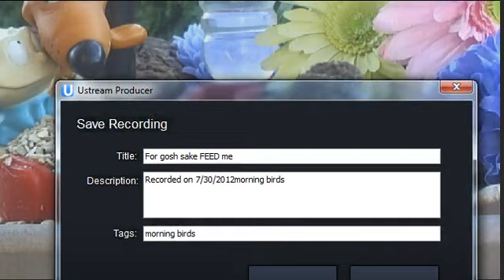Bird seems out of sorts !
Little bird seems out of sorts